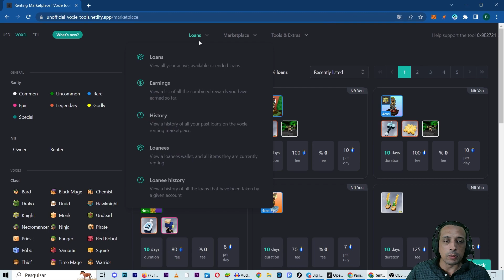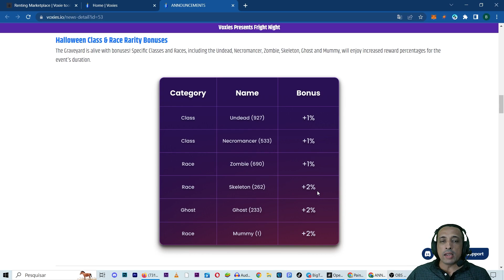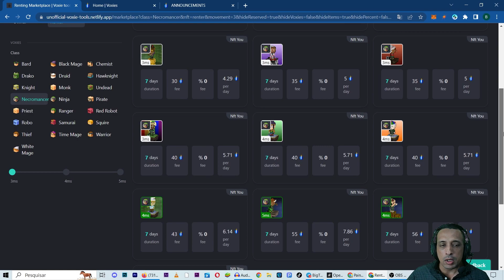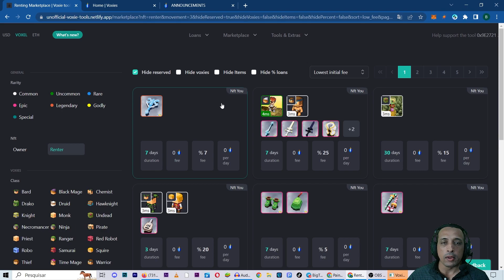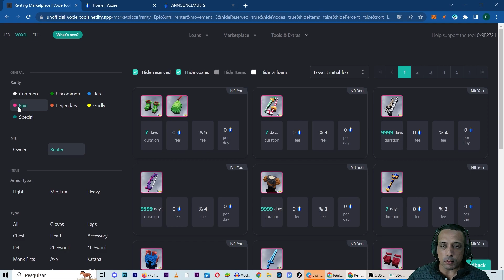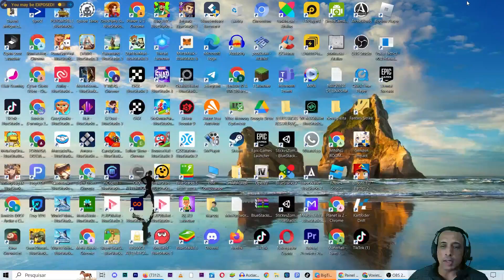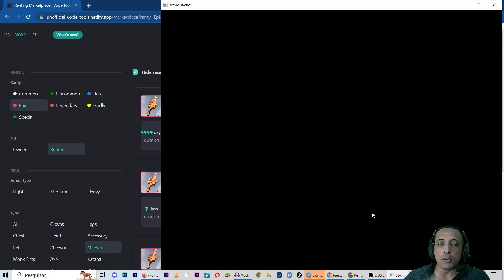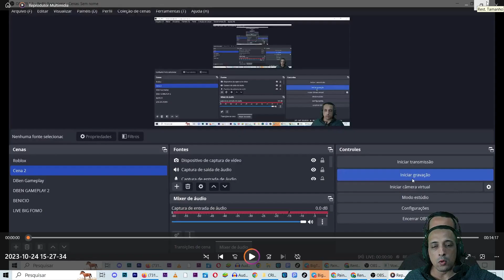MONTEI um Time com 26 VOXEL e OLHA NO QUE DEU Resultado das Primeiras 5 ou 6 Horas - VOXIE TACTICS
Prepare-se para uma experiência intensa e estratégica enquanto montamos um time com 26 voxel e mergulhamos no mundo desafiador do Voxie Tactics. Descubra as reviravoltas, vitórias emocionantes e derrotas surpreendentes que encontramos durante nosso primeiro dia de jogo. Não perca este vídeo repleto de ação, estratégia e muita diversão com o universo voxel!"